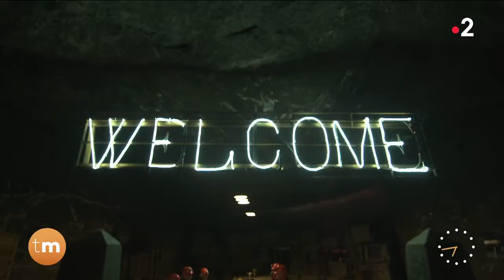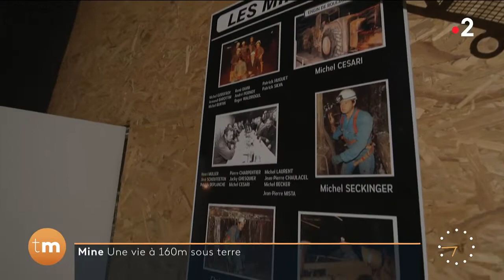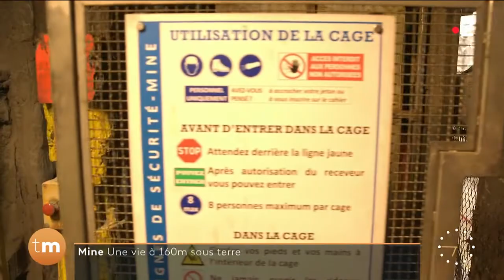Mine de sel - Une vie à 160m sous terre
Nous nous sommes rendus dans la dernière mine de France en activité. C’est une mine de sel de déneigement, environ 40 mineurs y sont encore mobilisés. C’est devenu tellement rare, que la mine se visite. Il existe aussi un musée à l’intérieur, et on peut même y manger, à 160 mètres sous terre.